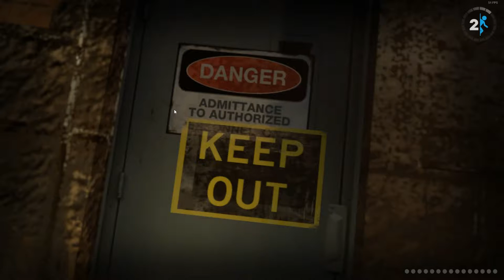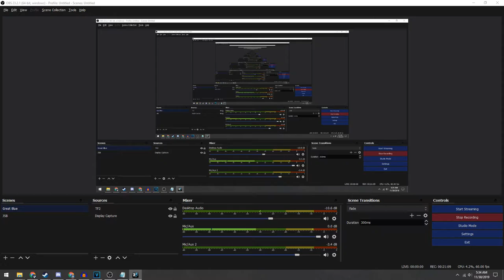Directionally Challenged : Portal 2 Episode 11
This game is weird, it's not COMPLETELY our fault for getting lost.